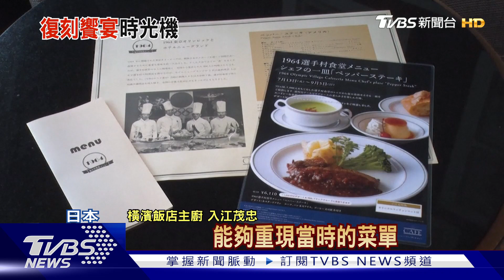橫濱重現1964年選手餐 飯店推「住房看奧運」｜TVBS新聞